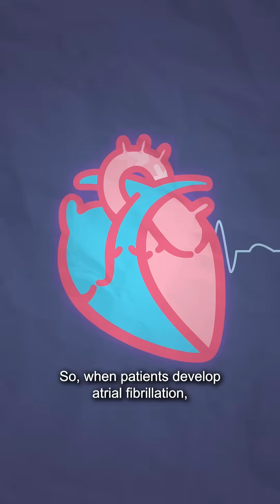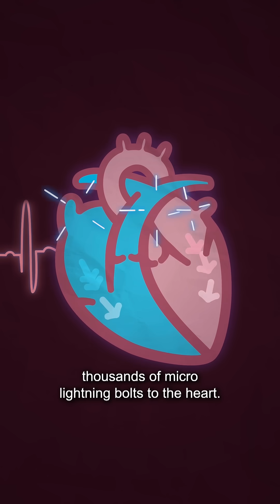Atrial Fibrillation: When Your Heartbeat Turns Chaotic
Atrial fibrillation is a common heart rhythm problem that can feel like your heartbeat suddenly races or goes out of sync.

In this video, Dr Pipin Kojodjojo, cardiac electrophysiologist from the Asian Heart and Vascular Centre at Mount Elizabeth Hospitals, shares how short circuits in the heart disrupt its natural “battery” — and how cardiac catheter ablation with pulse field ablation can restore a steady rhythm.

If your heart feels unusually fast or irregular, it’s worth getting checked early.